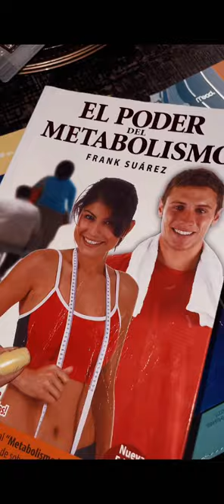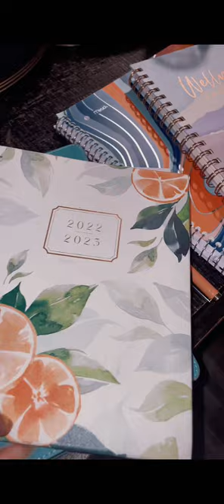Vlog de mi dia ❤️😊😎